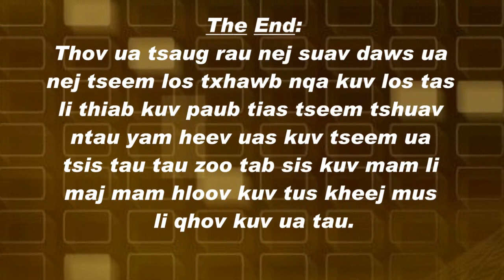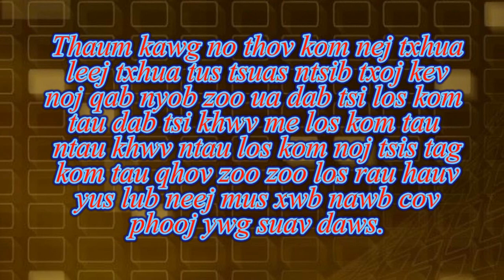Tshuaj zoo coj khaub ncaws tsis xim yeem ua rau tawv nqaij nruj zoo nkauj ntxim nyiam zoo mob plab t